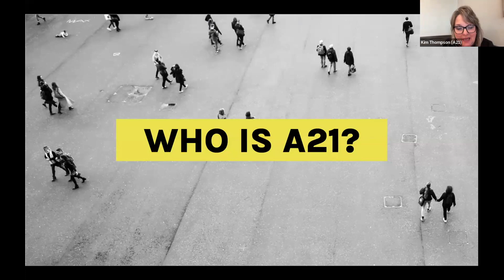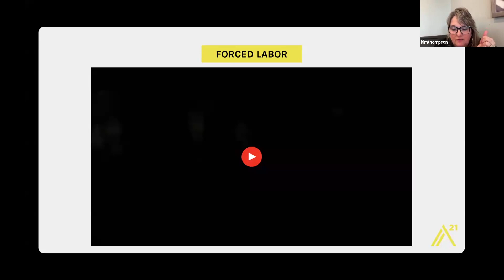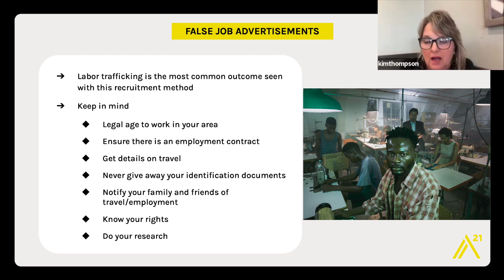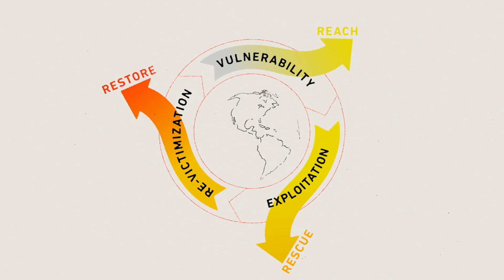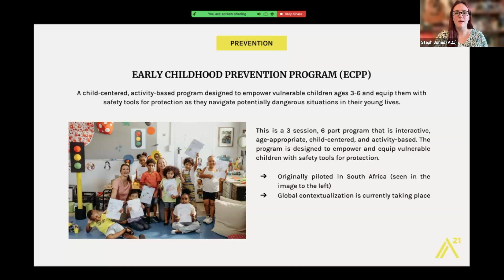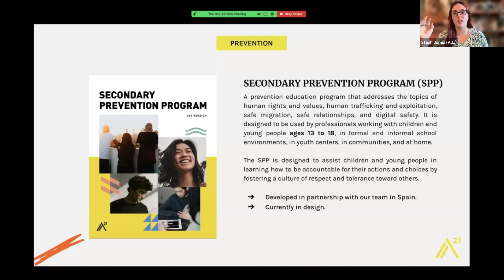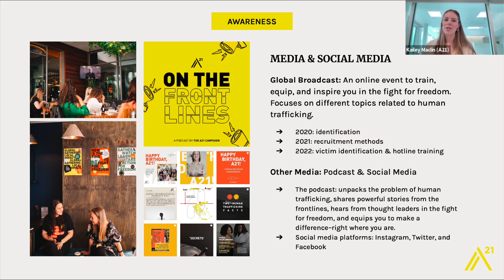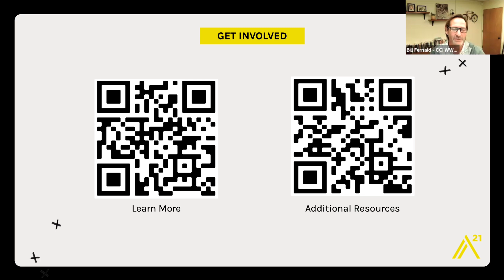Campfire Conversations - A21 and a Tipping Point in the Fight Against Human Trafficking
In this recording of our live 'Campfire Conversations', Kim Thompson (Chief Development Officer at A21) and her colleagues Stephanie Jones and Kailey Maclin, share with us about the work of A21, a global anti-trafficking organization dedicated to rescuing and restoring the lives of human trafficking victims and abolishing slavery everywhere, forever.

Human Trafficking is a $150M+ industry where men, women, and children are sold into slavery everyday. A21's mission is to abolish this crime in the 21st century - and we each have a part to play in making this vision a reality. Join us to learn what creates a tipping point for this change and how you and your work in the Christian Camping ministry, can make a difference to protect vulnerable individuals who are targeted and exploited.